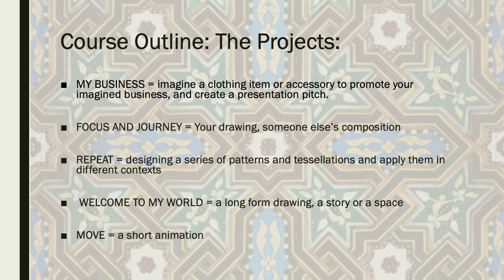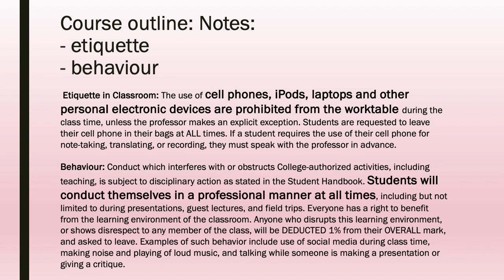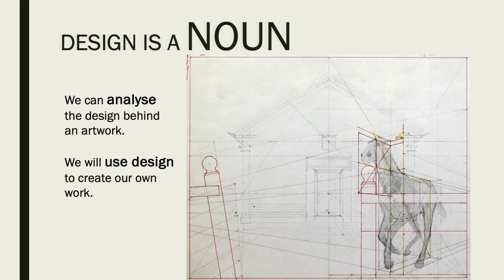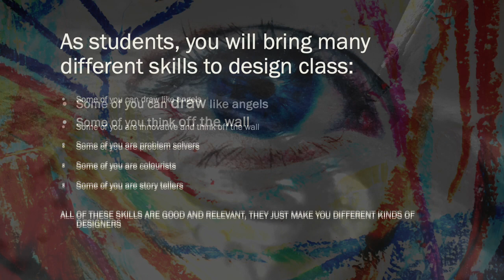STPS intro and course outline '23